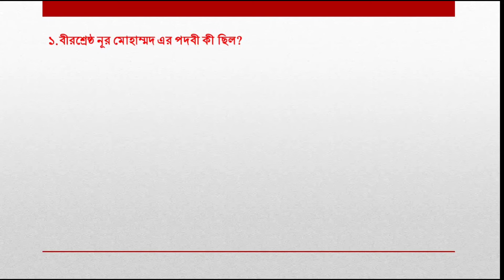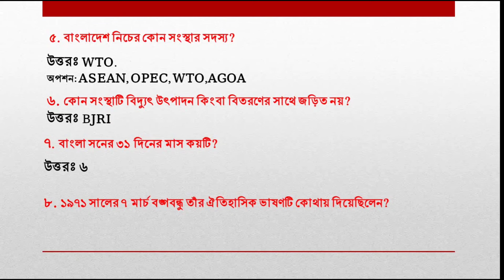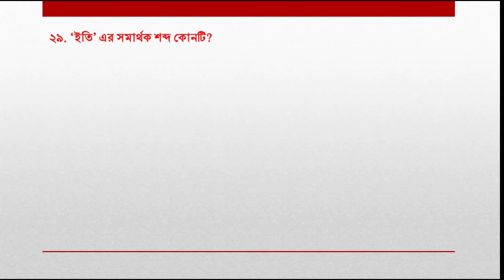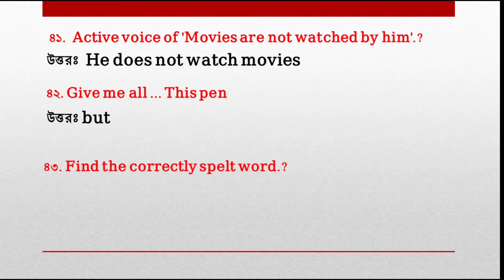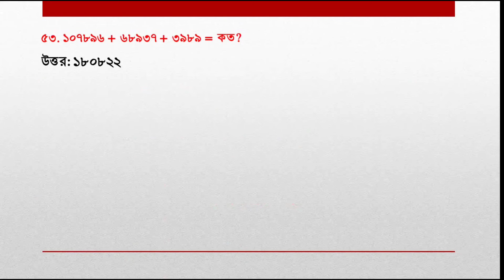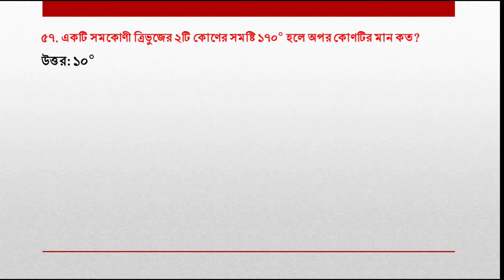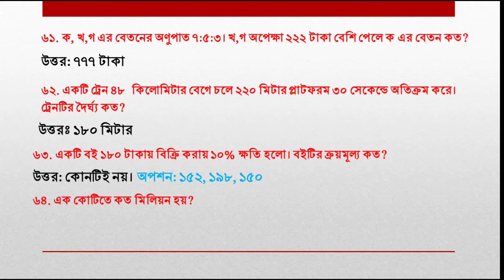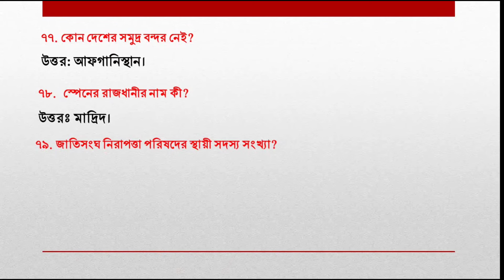পল্লী বিদ্যুৎ। প্রশ্ন ও সমাধান। পদ: মিটার রিডার কাম মেসেঞ্জার। পরীক্ষা ৪-৫-২০২৪ ইং